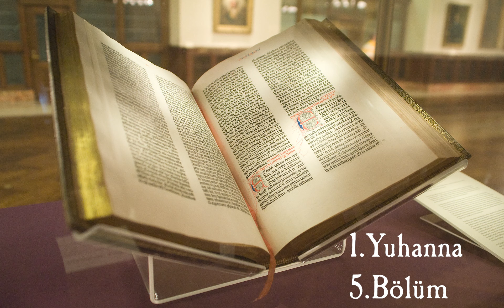1.Yuhanna- (Sesli İncil) Kutsal Kitap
Kutsal Kitap'ın Sesli Aktarımı - 1. Yuhanna

00:00 1.Yuhanna 1.Bölüm
01:22 1.Yuhanna 2.Bölüm
05:17 1.Yuhanna 3.Bölüm
08:18 1.Yuhanna 4.Bölüm
11:12 1.Yuhanna 5.Bölüm